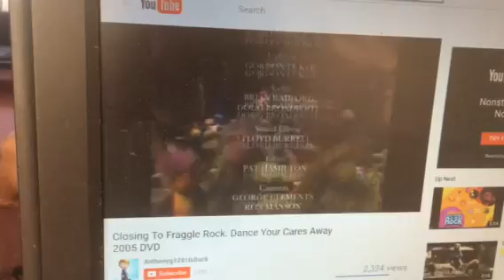DHX Media/The Jim Henson Company/HIT Entertainment/Hulu Orignals (2016)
Taken from Fraggle Rock